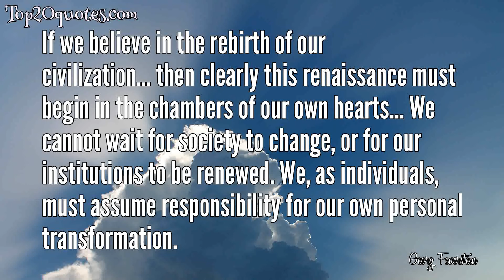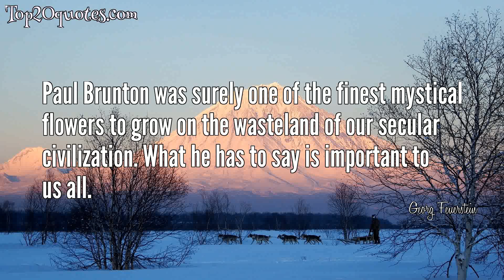🌊 Top 9 Quotes of Georg Feuerstein - Author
Top 9 Quotes of Georg Feuerstein:
 ■ If we believe in the rebirth of our civilization... then clearly this renaissance must begin in the chambers of our own hearts... We cannot wait for society to change, or for our institutions to be renewed. We, as individuals, must assume responsibility for our own personal transformation.
 ■ Ultimately, there can be no complete healing until we have restored our primal trust in life.
 ■ So long as we are in conflict with our body, we cannot find peace of mind.
 ■ For those pure in mind, everything is pure.
 ■ The use of drugs like mescaline may serve an appropriate purpose. Indeed, "Psychedelic" drugs have been widely used in the spiritual traditions of the world, including the Yoga of Patanjali, though they were never advertised as ultimate keys to enlightenment, merely as stepping-stones on the spiritual path.
 ■ Yoga is the practice of radical transformation
 ■ Yoga is a spectacularly multifaceted phenomenon, and as such is very difficult to define because there are exceptions to every conceivable rule.
 ■ Psychedelic drugs undoubtedly open the doors to the mind's panopticon, but what we see in the mental mirrors are mere distortions of reality, not reality itself.
 ■ Paul Brunton was surely one of the finest mystical flowers to grow on the wasteland of our secular civilization. What he has to say is important to us all.
🖎 Author: Georg Feuerstein
♛ Career: Author
📅 Life: May 27, 1947 - August 25, 2012